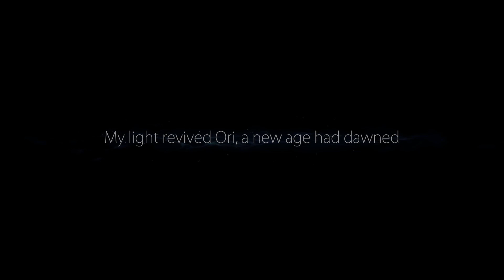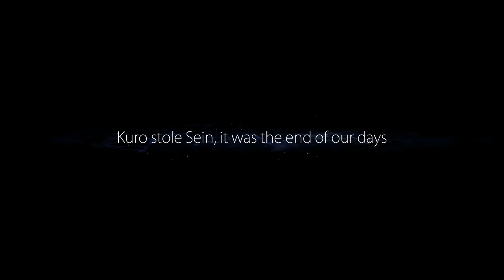Ori and the Blind Forest Pt 1 - It's Time!! Ori's Origins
Hey guyss hope everyone has been keeping well!
We've finally begun playing through Ori and the Blind Forest! I'm so excited to be playing through it with you guys :D
I do apologise for my mic peaking through the beginning I was very excited '^^
Until the next one take care and see you soon :D